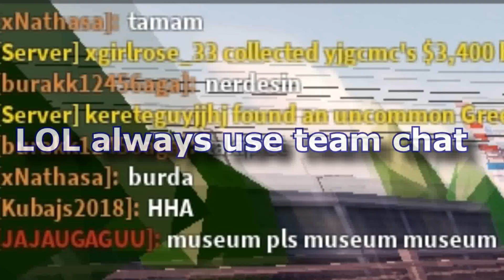ARRESTING CRIMINALS AS A NOOB (Roblox Jailbreak)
ARRESTING CRIMINALS AS A NOOB IN ROBLOX JAILBREAK

This was kinda hard because I am really bad as cop and I only could use the default helicopter or a default car.